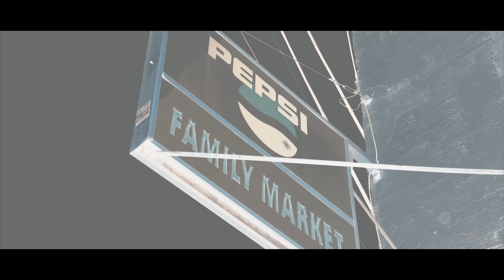Lucky Loge - Keep It On Me (Official Video) Dir.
F.O.D Ent Presents
Lucky Loge - Keep It On Me (Official Music Video)